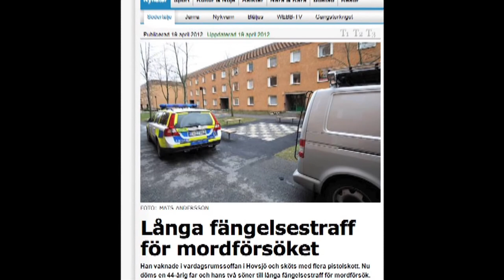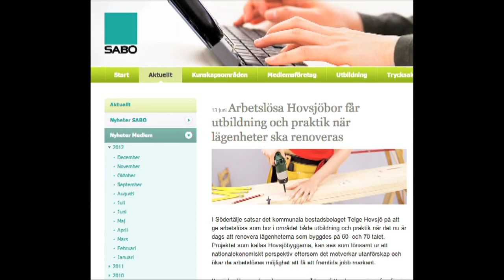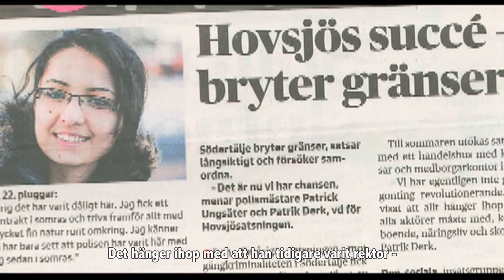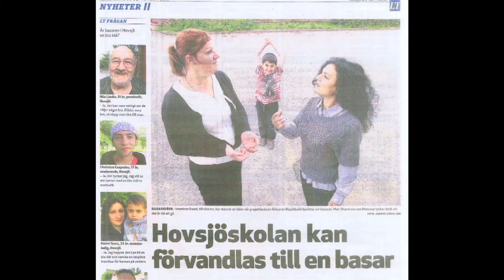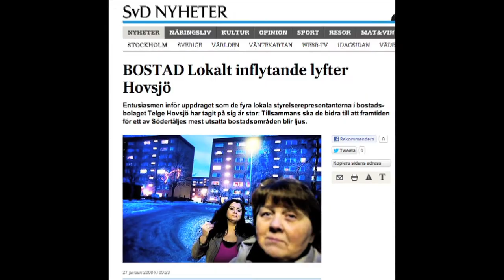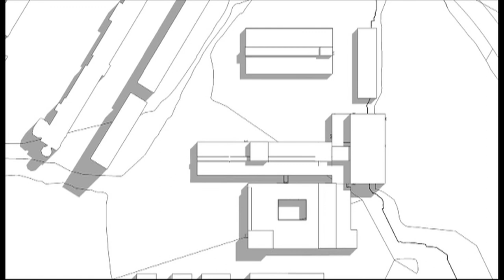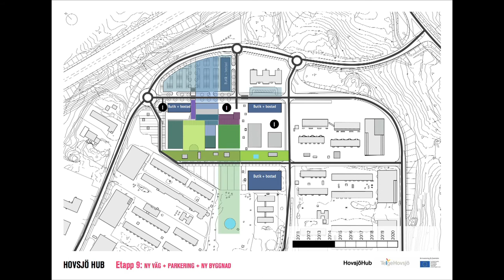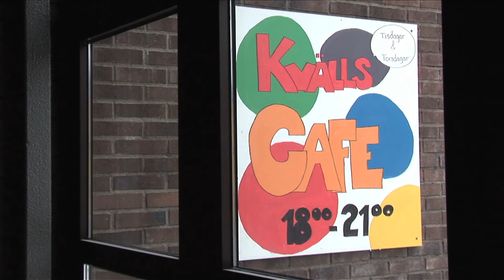EN SOCIAL MÖTESPLATS - Historien om Hovsjö Hub